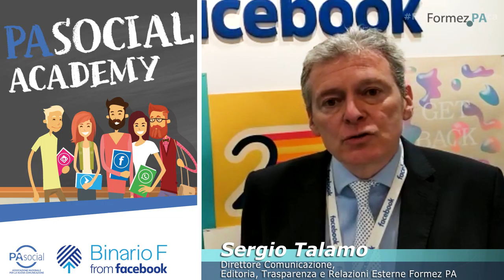Social Academy: Laboratorio pratico - trasparenza e social